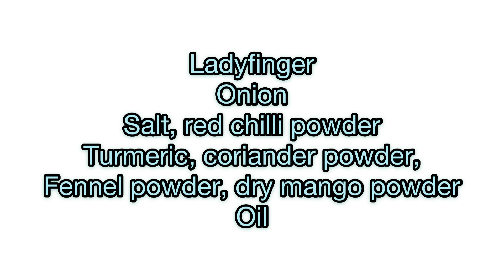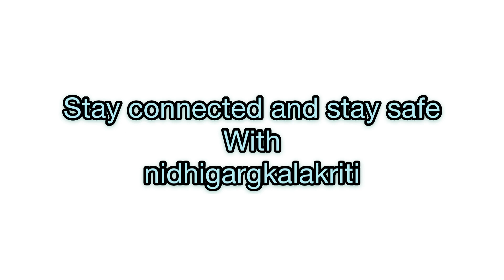Do Pyaza#ladyfinger#vegetarian#indianrecipe#easyrecipe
If lady finger is not cooked properly it becomes sticky and loses its taste. Moreover if you make it this way you will find the same taste at that of any restaurant.
In this recipe the ladyfinger is first filled with spices and then fried in onions. This crispy bhindi is really mouthwatering.
Do prepare and give your valuable feedback @ nidhigargkalakriti